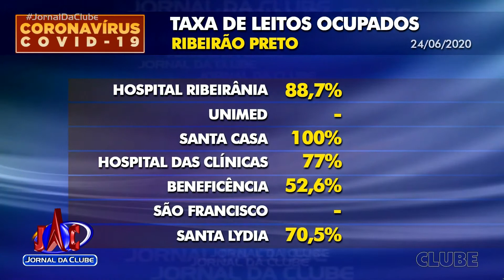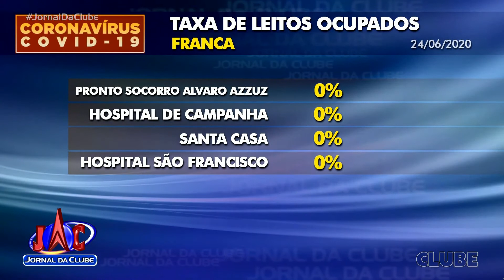Confira ocupação de leitos na macrorregião durante a pandemia - Jornal da Clube (24/06/2020)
Leitos de UTI e enfermaria são exclusivamente destinados à pacientes com COVID-19.